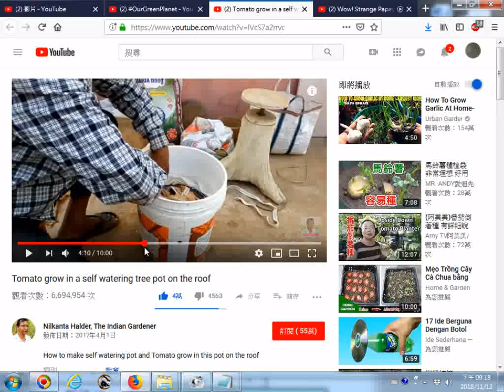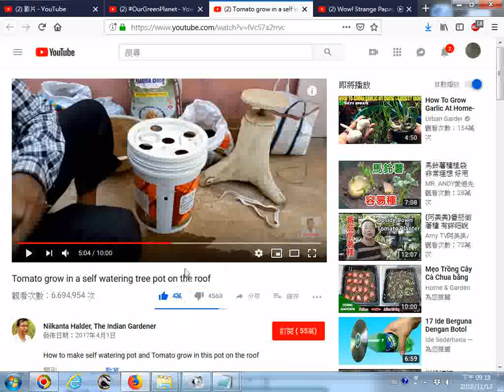一陰一陽之謂道 桶中有桶栽培番茄法 推薦影片 Tomato grow in a self watering tree pot on the roof 20181113螢幕錄影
筆者附加重要資訊: 有求孔孟聖道三寶心法就不枉費今生來世間。世間財世間用--生不帶來，死不帶去，或是給以後不相識的人用，但是得三寶心法卻能帶著走，在世能逢凶化吉、躲劫避難、改變命運，壽終能超生了死，離苦得樂，智者切莫入寶山而空手回。